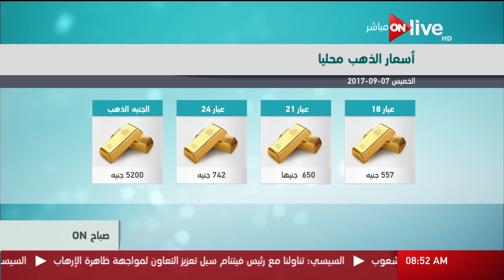صباح أون - أسعار الذهب محليا ـ الخميس 7 سبتمبر 2017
أسعار الذهب محليا - حلقة (الخميس 7 سبتمبر 2017)

 الموقع الرسمي للقناة ..